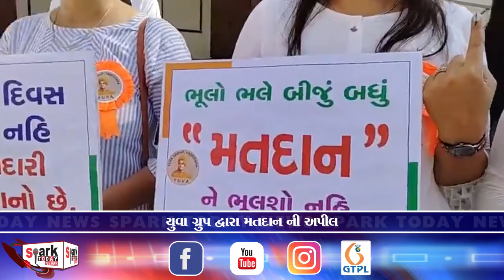યુવા ગ્રુપ દ્વારા મતદાન ની અપીલ 2024 | Spark Today News Vadodara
યુવા ગ્રુપ દ્વારા મતદાન ની અપીલ